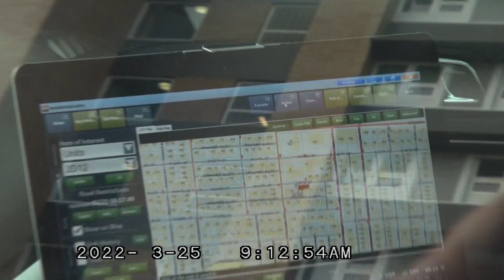COP SAID MAKE SHURE YOU GET MY GOOD SIDE